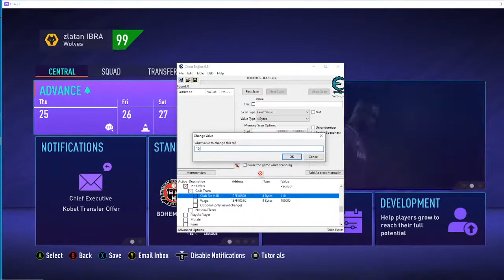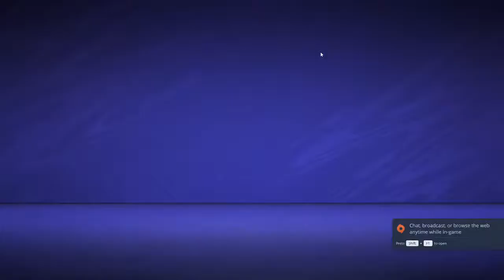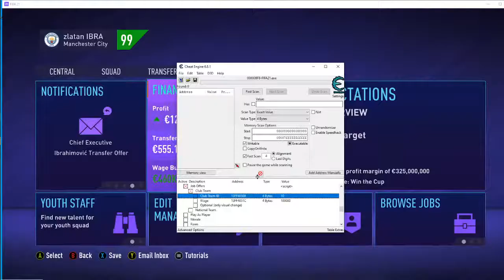Zlatan ibrahaimovic rewind #3